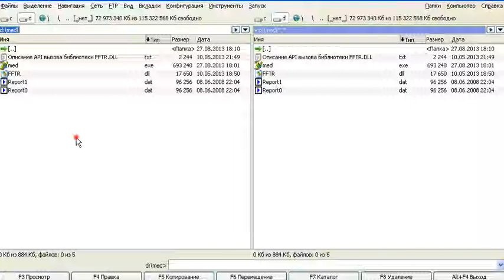Applied application libraries FFTR.DLL. Part 2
Прикладное применение библиотеки FFTR.DLL_2